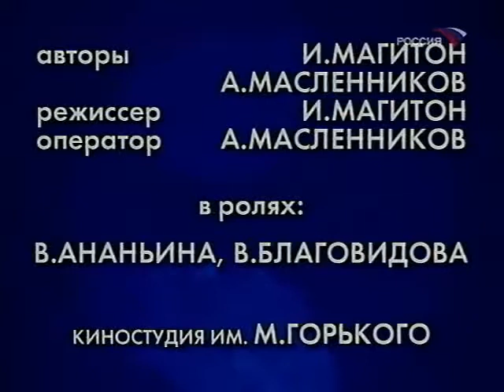1969 - На радостях